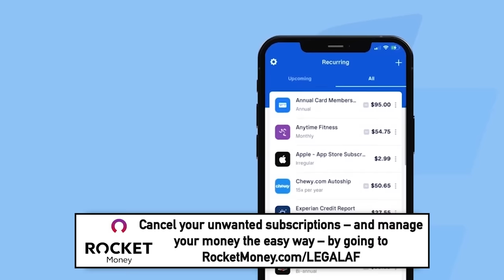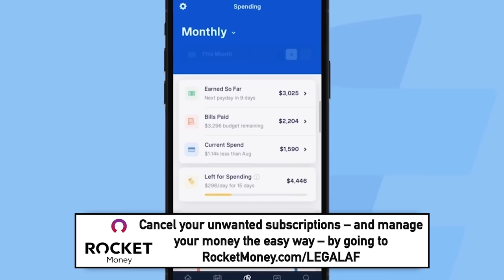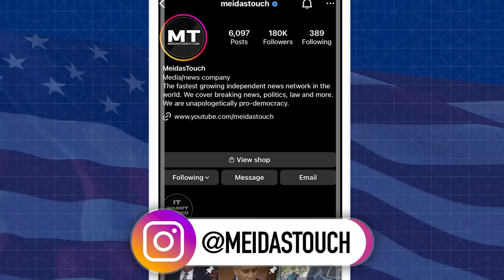CORRUPT Clarence Thomas SHOULD RECUSE NOW on Trump Cases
Should Supreme Court Justice Clarence Thomas be disqualified from ruling in ANY matter that involves Trump, including immunity and whether Trump is an insurrectionist, given that his wife was a major part of Trump’s efforts to use the lie of voter fraud to cling to power and was present at the Capitol on Jan6? Michael Popok of Legal AF explains what Chief Judge Roberts could do to start to restore the legitimacy of the Court.

Cancel unwanted subscriptions – and manage your expenses the easy way – by going